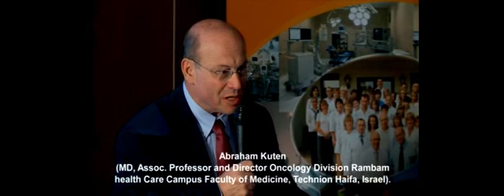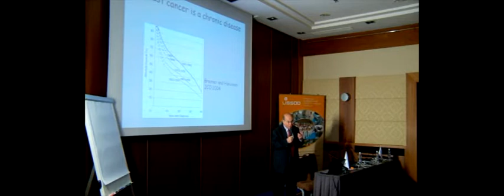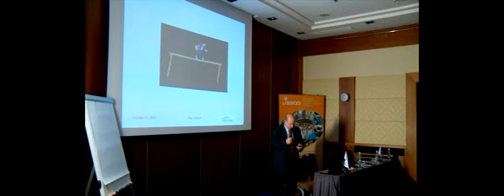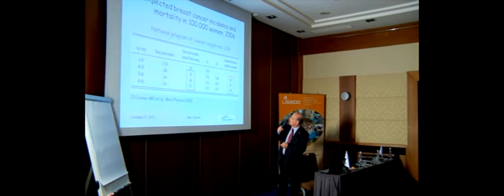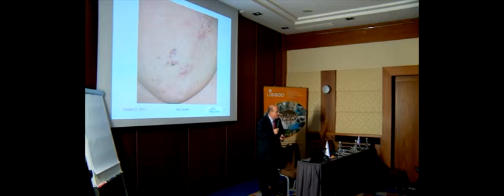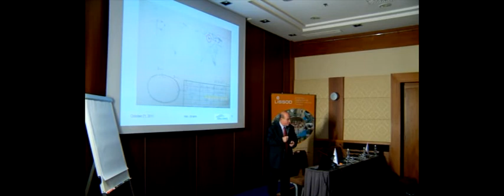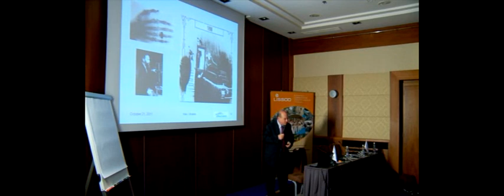Вторичные злокачественные опухоли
Вторичные злокачественные опухоли после лучевой терапии рака молочной железы. Как избежать рисков.